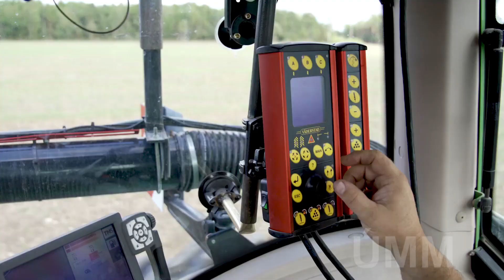AGROmashEXPO és AgrárgépShow 2023 – Új fejezet a kalászosok vetéstechnológiájában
Dr. Kalmár Tibor - ügyvezető, Väderstad Magyarország Kft.

Forradalmasítja a vetéstechnológiát a Väderstad új vetőgépe, amely változtatható sortávolságával többféle kultúrában is használható, és a szemenként vetés precizitását nyújtja a gazdálkodóknak a kalászosok esetében is. Dr. Kalmár Tibor, a Väderstad Magyarország Kft. ügyvezetője az új vetőgép bemutatása mellett egy optimális géppark összeállításához is tanácsokat adott az AGROmashEXPO-n kameránk előtt.